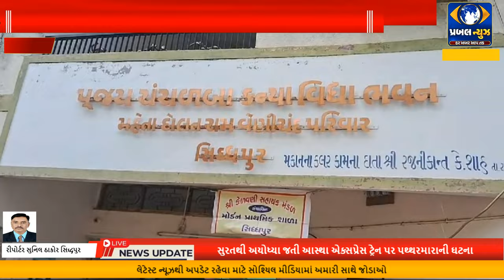સિદ્ધપુરની પી જે હાઇસ્કુલ ખાતે વિજ્ઞાન મેળો યોજાયો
સ્વાગત છે તમારું  પ્રબલ ગુજરાત સમાચારમાં.
પ્રબલ ગુજરાતની નવી વાતો સાથે અમે તમારા સુધી પહોંચાડીએ છીએ  ગુજરાત અને દેશ દુનિયાની સમગ્ર ખબરો સાથે જ અમે તમારા માટે લઈને આવીએ છીએ ફિલ્મ જગત, ધર્મ, જીવન,અને આરોગ્ય સાથે જોડાયેલી અવનવી વાતો.

પ્રબલ ગુજરાત ન્યુઝ ની ચેનલના ગ્રુપ માં જોડાઓ અને જુઓ ગુજરાતના તમામ સમાચારો માત્ર એક ક્લિક પર👇